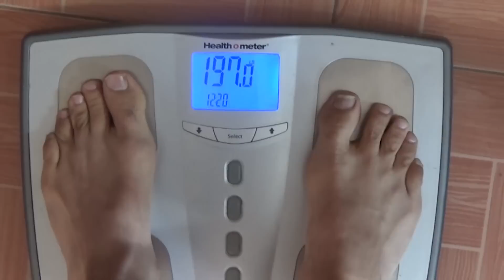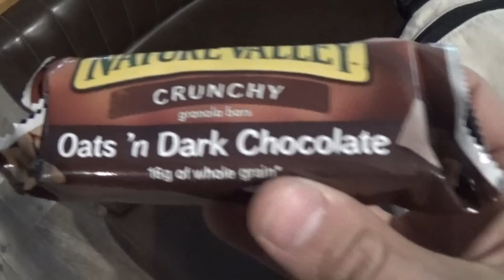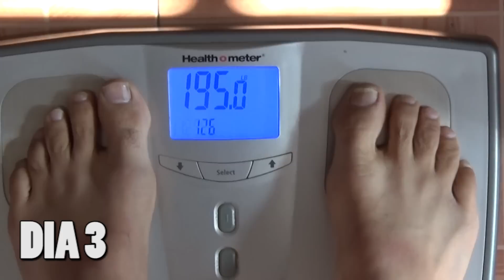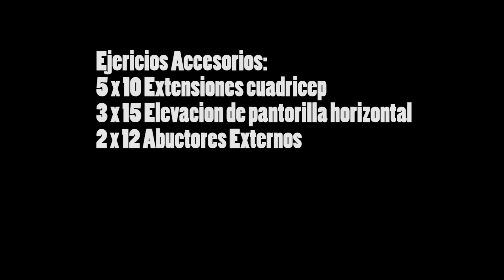Ep. 3 / DÍA 2 Y 3 / Transformación JLFitness / Dieta Flexible / Definición / IIFYM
Día 2 y 3 transformación.
En esta serie, transformare mi cuerpo de estar "Bulky" a estar atlético y con un % de grasa bajo alrededor de 10 - 12 %.
Practicando Powerlifting como base de mi entrenamiento, entre otras disciplinas y como base de mi nutrición sigo los lineamientos de la Dieta flexible (IIFYM) o conteo de macronutrientes y micronutrientes.